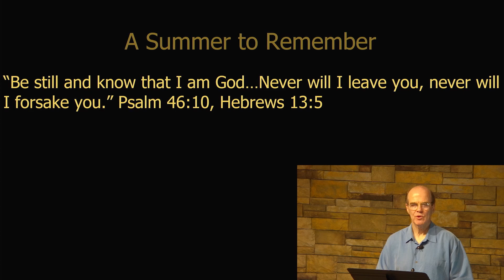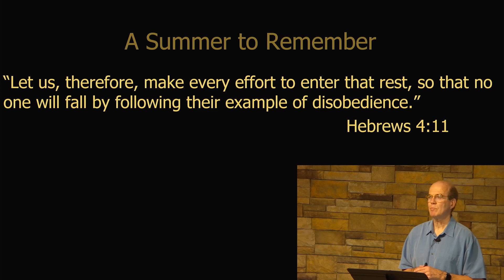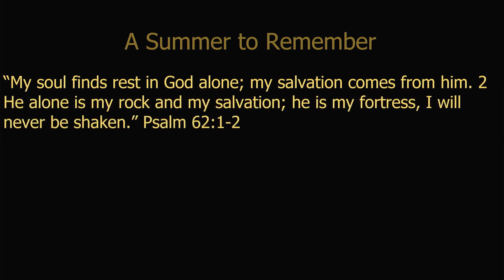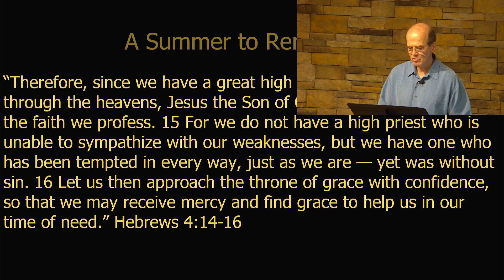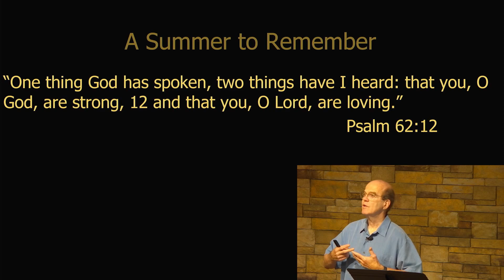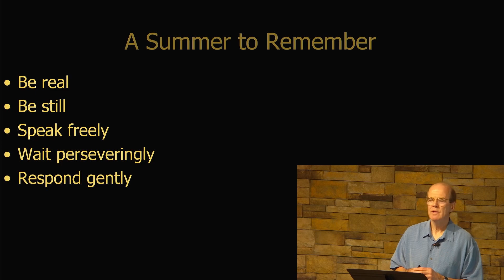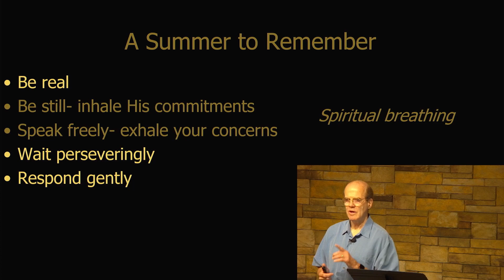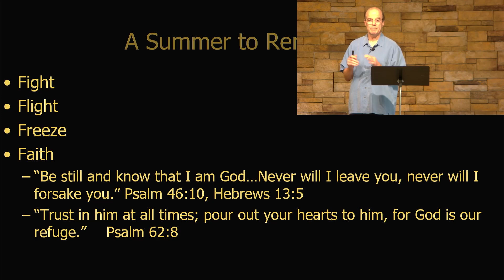A Summer to Remember #3: Psalm 62:8 [July 16, 2023]